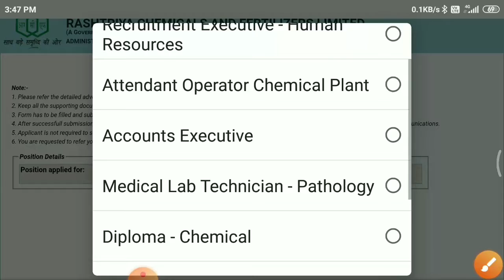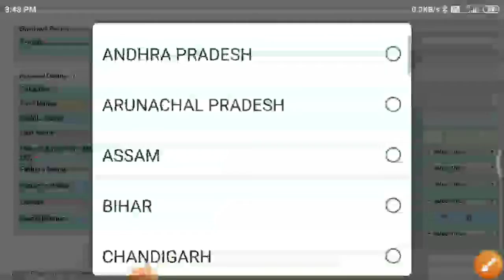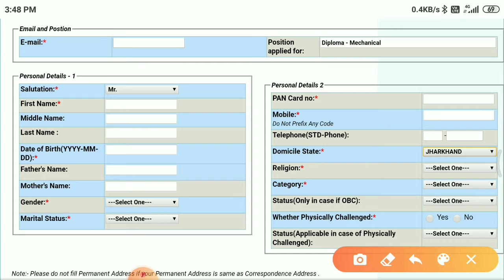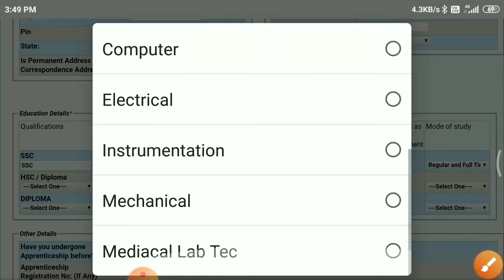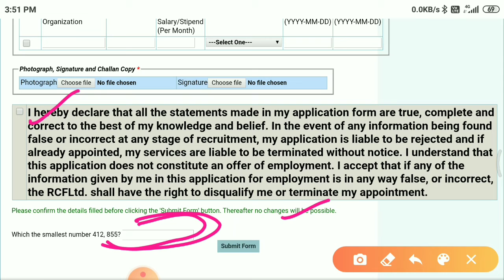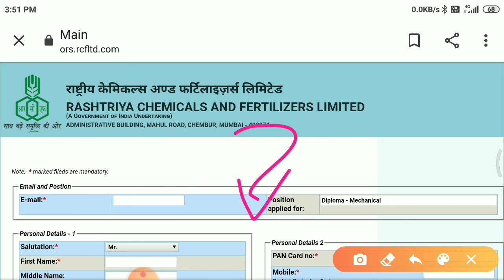RCF Online Form Start | How to fill rcf online form | fcf trade apprentice online form | rcf ka form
RCF Online Form Start | How to fill rcf online form | fcf trade apprentice online form | rcf ka form kese bhare |